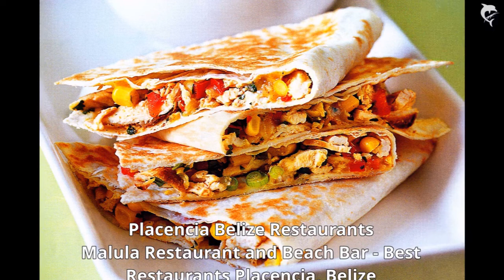Best Restaurants In Belize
Best Restaurants In Belize Placencia Malula Restaurant and Beach Bar offers a wide variety of local dishes. Malula Placencia Belize restaurants offers a family friendly environment to both locals and visitors to Belize of all ages. Malula Placencia Belize best restaurants also offer private catering, host private functions such as staff parties, birthday parties, weddings, and anniversaries. Malula Placencia Belize restaurants invite you to come and enjoy a welcoming environment suitable for families and groups. Enjoy ice cold local beers and drinks prepared by our friendly and accommodating bartenders.
We are only 5 minutes drive from center of Town.

Malula Placencia Belize Best Restaurants is the best place to eat in Placencia, Belize. Our services awaits you!